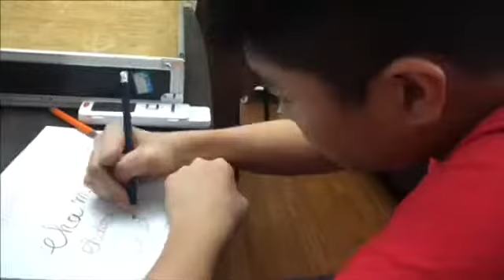The painting of President and ESM Goh by Chalmers Wong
Presented to President Halimah Yacob and ESM Goh during the Goh Chok Tong Enable Award Ceremony